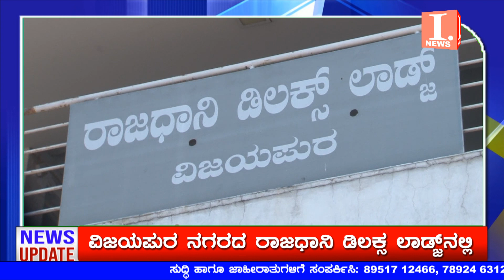ವಿಜಯಪುರ ನಗರದ ರಾಜಧಾನಿ ಡಿಲಕ್ಸ ಲಾಡ್ಜ್ನಲ್ಲಿ ಇಬ್ಬರ ಶವ ಪತ್ತೆ... I News Bijapur